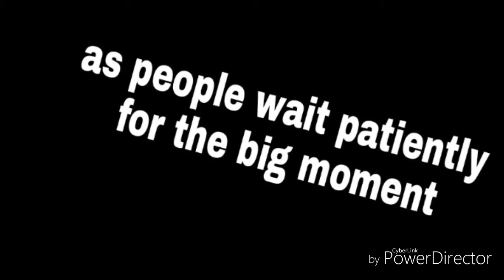2017 Total Eclipse South Carolina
Home made video of the total eclipse Aug. 21st 2017 located in South Carolina